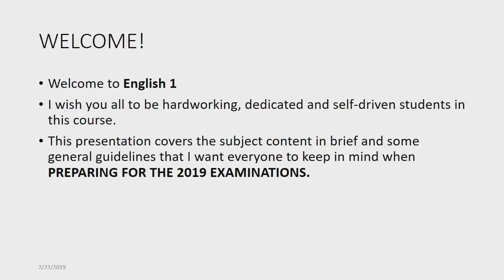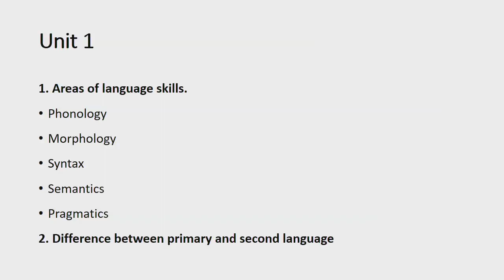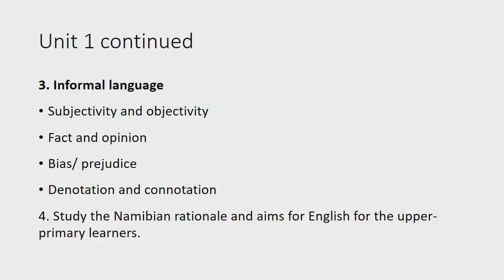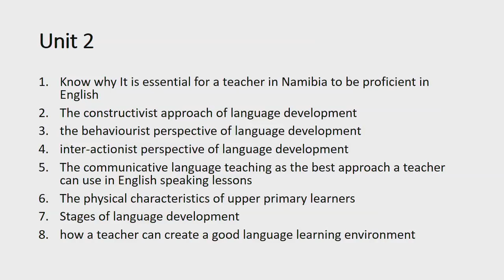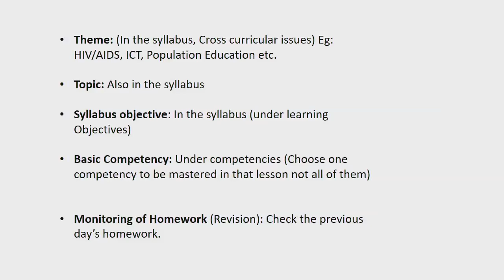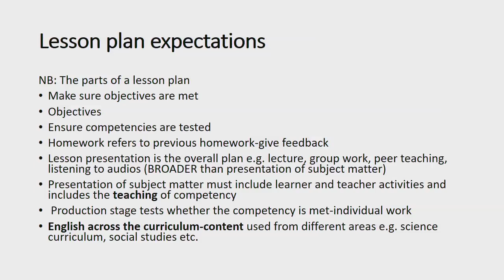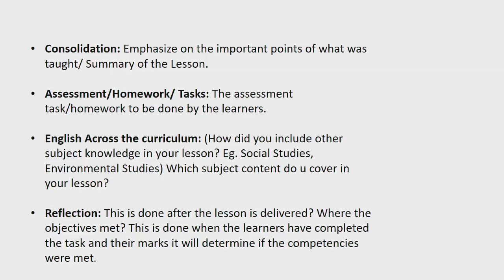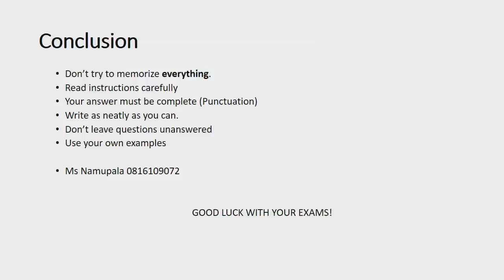IOL CC BES ENG11 2019